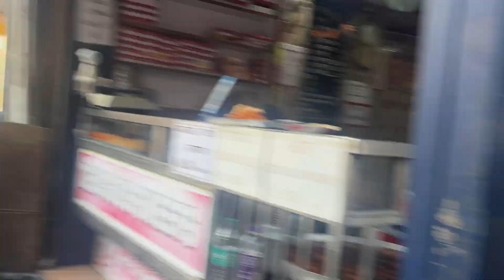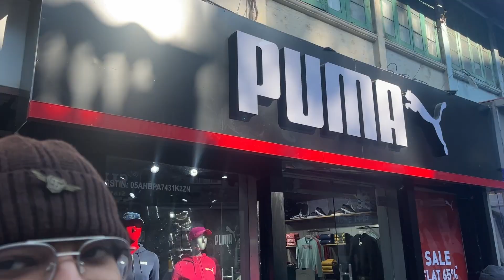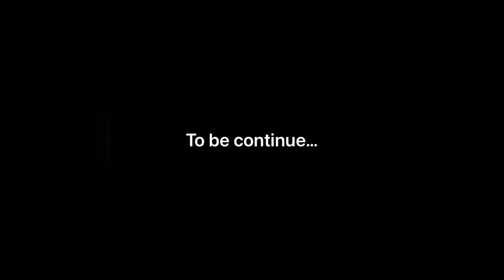Day 1#mussoorie view heavy rush child weather snow detail mussoorie mall road day and night view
Inside the video faridabad to mussoorie vlog
Vlog
Weekly vlog
Traveling
Snow detail
Heavy rush detail